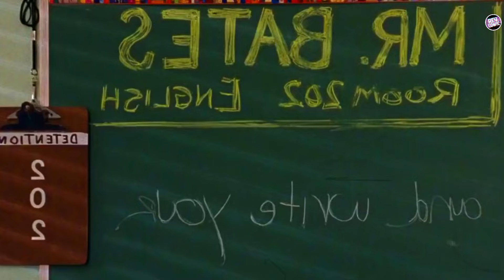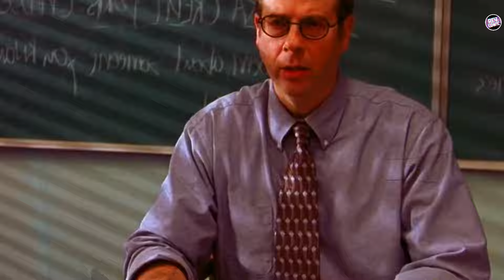Viernes De Locos 2 | Disney | Todo La Informacion | El Regreso De Lindsay Lohan y Jamie Lee Curtis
Viernes De Locos 2 | Disney | Todo La Informacion | El Regreso De Lindsay Lohan y Jamie Lee Curtis viernesdelocos disney jamieleecurtis lindsaylohan #2024 #2025
¡Emocionantes noticias sobre la secuela de 'Freaky Friday'! ¡Lindsay Lohan y Jamie Lee Curtis regresan!"

Descubre todas las emocionantes novedades sobre la esperada secuela de la película de comedia y fantasía 'Freaky Friday' en este video. Lindsay Lohan y Jamie Lee Curtis están listas para volver a interpretar sus icónicos roles como madre e hija en esta aventura llena de risas y situaciones hilarantes. Obtén todos los detalles sobre el desarrollo de la secuela, los planes del elenco y equipo de producción, y las expectativas de los fanáticos en este emocionante avance.

Freaky Friday, Lindsay Lohan, Jamie Lee Curtis, secuela, comedia, fantasía, cine, película, noticias de cine, entretenimiento, cuerpo intercambiado, madre e hija, risas, Hollywood

Freaky Friday secuela, Lindsay Lohan, Jamie Lee Curtis, comedia fantástica, cuerpo intercambiado, película de Hollywood, noticias de cine, entretenimiento, madre e hija, risas, secuela de película, estrellas de cine, anticipación de fans, lanzamiento de película.